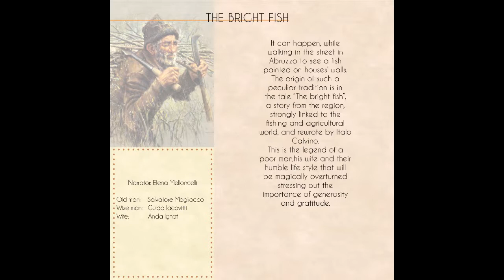08 The Bright Fish